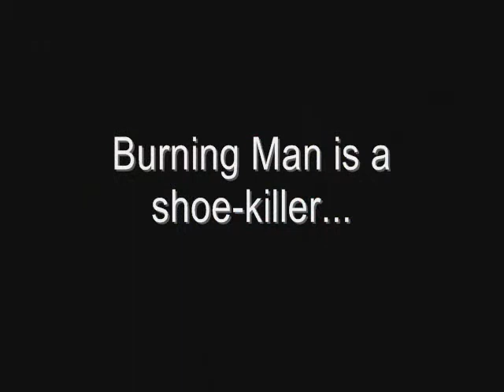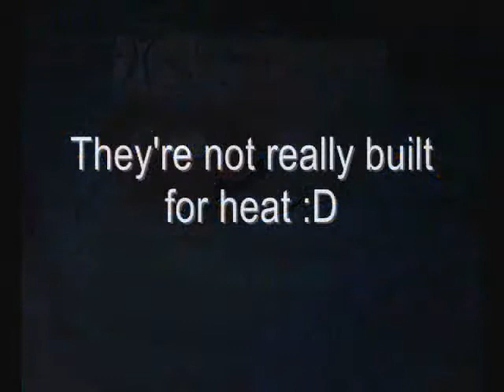Burning Man 2008 - Our Camp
Camp Websparx at Black Rock City.  My fantastic week in Black Rock City.